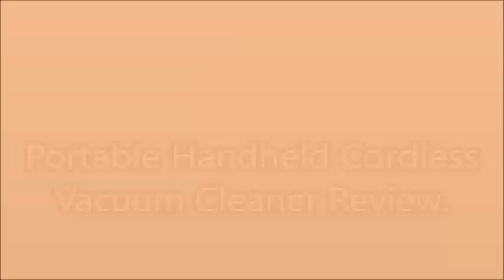Portable Handheld Cordless Vacuum Cleaner Review.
Lightweight
Powerful suction
2 vacuum cleaner tools
Rechargeable
Reusable & washable filter

Movie By Paranormal Hood
Episodes
Books:
Pouring A Floor
Herbal E-Books
The Herbal Survival Guidebook Kindle Edition

Donia Gonzales-Copeland
POB 371
Delaware City, DE 19706

 Mail to:
Donia Gonzales-Copeland
POB 371
Delaware City, Delaware 19706